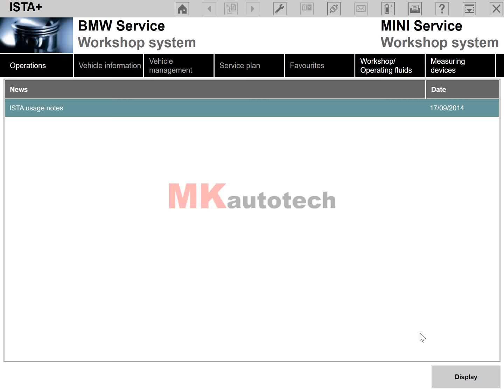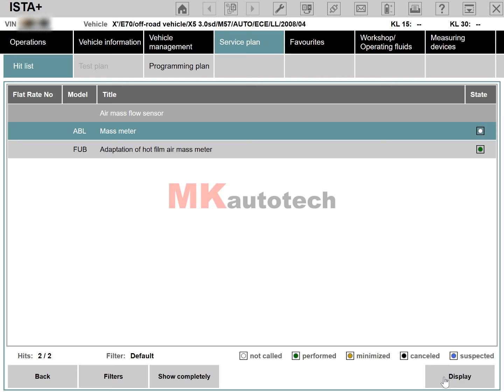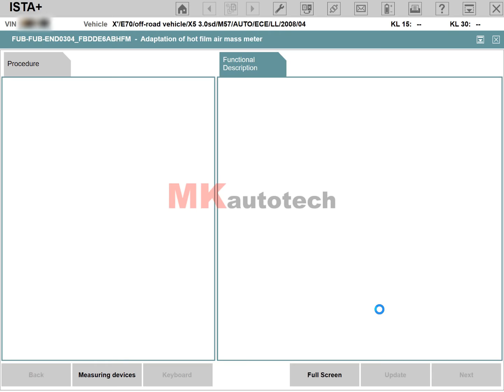Rheingold ISTA D - BMW How to reset mass air flow MAF adaptation values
BMW Diagnostics with ISTA - How to reset mass air flow MAF adaptation values with ISTA D.

The information contained on this video are for educational and informational purposes only.
We accept no liability for incidental or consequential damages and assume no responsibility or liability for any damage suffered, as a result of the use or misuse of any of the information or content on this video.